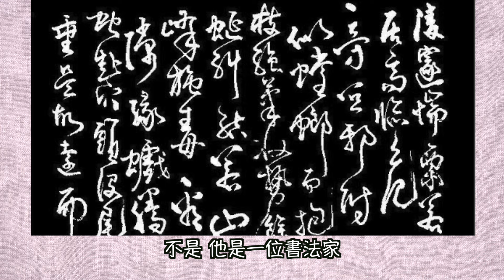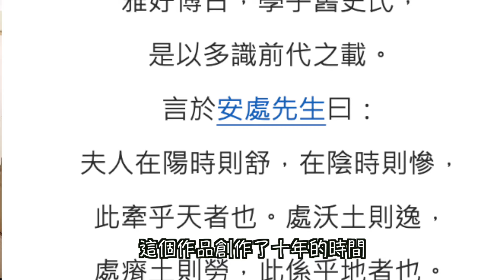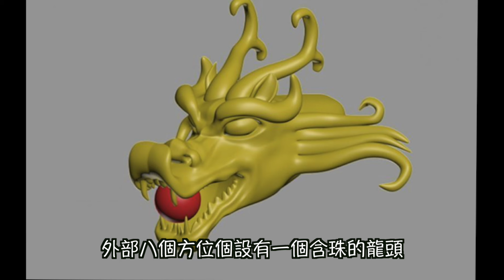東漢時期的全方位奇才-張衡｜穆Sir講故 EP219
中國歷史上全方位人才不多，而今次這位東漢時期的人才無論文學、數理還是機械工程都十分在行，實屬含有。他為什麼會培養出多方面的才能？與他的工作和家庭有關嗎？他最出名的儀器連現代科技都無辦法複製出來？這個機器就是地動儀。而發明者就是張衡。今集穆sir和大家講講這位全方位人才的故事。

💪🏻撳埋🔔搶先睇
✔️俾like👍🏻
✔️留言鼓勵